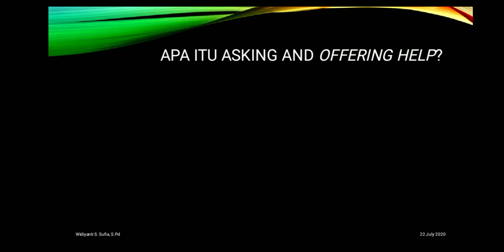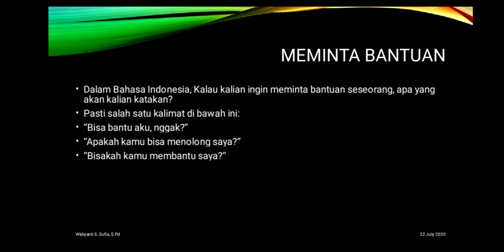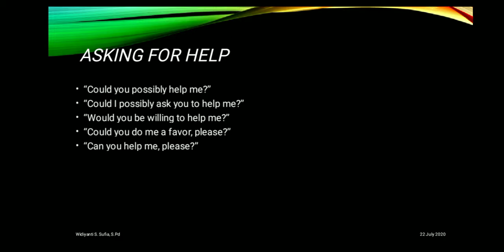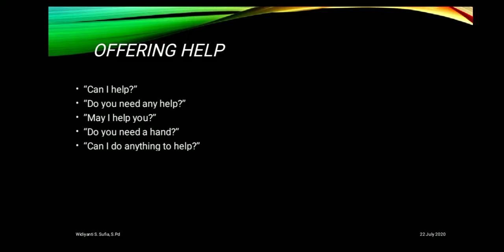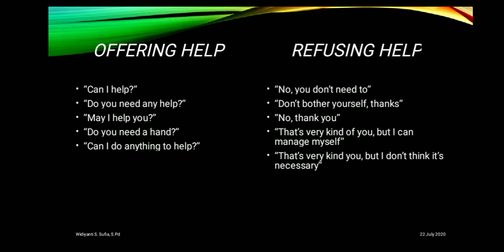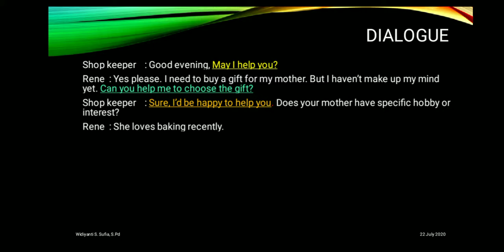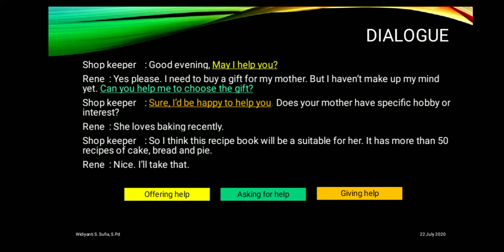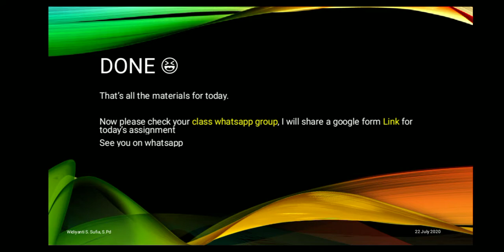Asking and Offering help - Meminta dan menawarkan Bantuan dalam Bahasa Inggris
Penjelasan materi Kelas XII SMK Unit 1 Bab Asking adn Offering help.